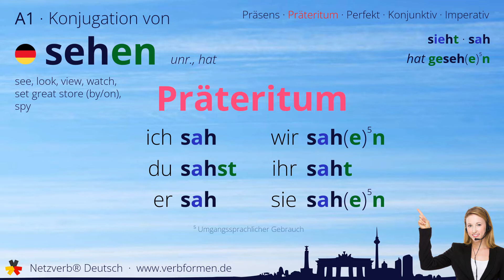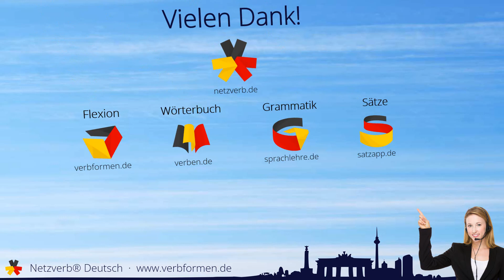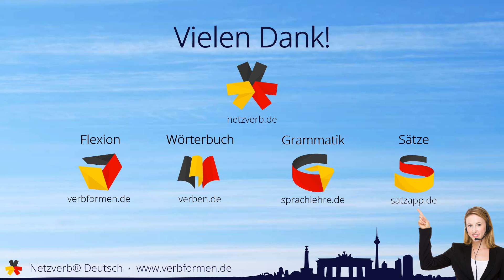Konjugation Verb „sehen“ (unr., hat) - alle Zeitformen, Lernvideo, Tutorial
Die Konjugation des deutschen Verb „sehen“ (unr., hat) in allen Zeitformen lernen und nachschlagen. Präsens, Präteritum, Konjunktiv, Imperativ und Perfekt des Verbs sehen mit Grammatik, Bedueutung und Übersetzung. Tutorial bzw. Lernvideo zum Lernen des Verbs geben. Das Verb gehört zum Wortschatz des Zertifikats Deutsch im Spachnivau A1.

Bedeutung: aktiv und passiv wahrnehmen über das Sinnesorgan Auge; erkennen; betrachten; erkennen; ermitteln; erblicken

Übersetzung: see, look, view, watch, set great store (by/on), spy

00:00 Einleitung
00:19 Stammformen
00:29 Präsens
00:42 Präteritum
00:55 Perfekt
01:13 Konjunktiv I
01:26 Konjunktiv II
01:40 Imperativ